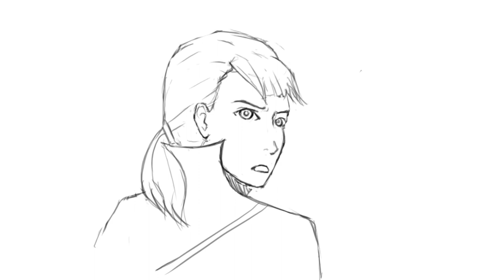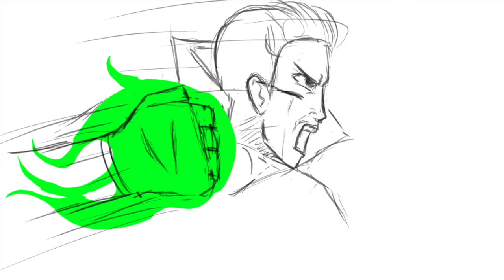Foundling - Official Trailer (The Battle of the Gates)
Foundling: A Monster Blood Tattoo Film - Coming December 6th

Based on the Monster Blood Tattoo Trilogy by D.M. Cornish